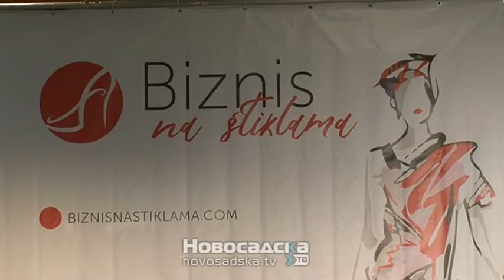Biznis na Štiklama, konferencija